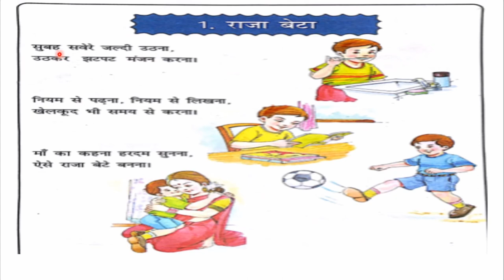CLASS 1 HINDI LESSON 1 BY R. PADMAVATHI MAM